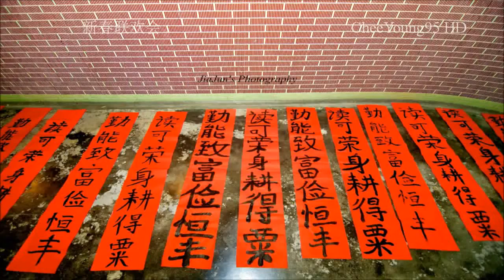2013挥春比赛,新春布置比赛&新春联欢会 1.0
(Read Description) (720p HD)

2013挥春比赛,新春布置比赛&新春联欢会 1.0

久等了，这个关于新年新气象。现在新年将近结束了，不过我已早早完成了，只是没有时间上传这些东西罢了。现在的新春联欢会比较多元化，最精彩的一部分是合唱，全场HIGH翻天看到那副开心的模样。所以每一年的新年就是越来越精彩啦，同时还有2.0的出现，播放歌曲有Please Don't... - K.Will。

Pictures: Cheng Jia Jun
Video: Joe Gan

Created on 12 Feb 2013